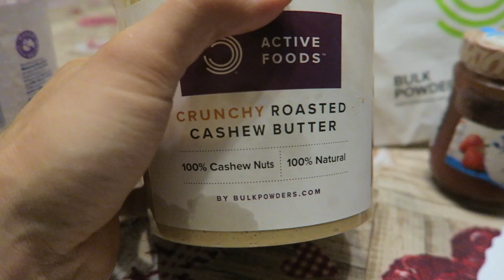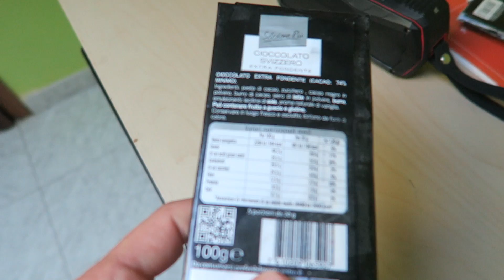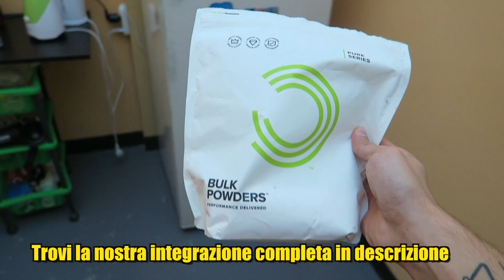COSA MANGIO IN UN GIORNO IN MASSA 🍗🍕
💯 Raggiungi i tuoi obbiettivi MOLTO PIÙ IN FRETTA grazie al nostro servizio di coaching

🏠 Attrezzatura per ALLENARSI A CASA:
• Sbarra da appendere alle porte

• Loop band
• Cintura zavorre